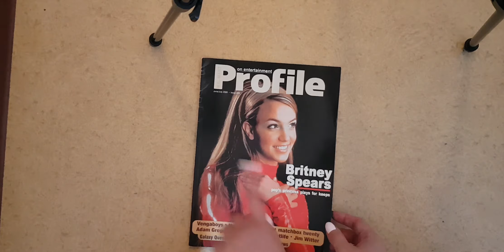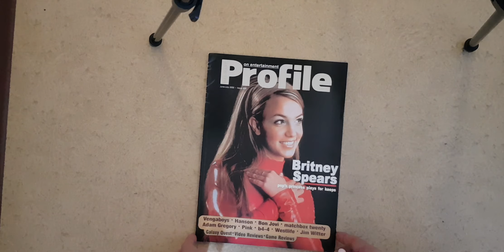Profile with Britney Spears, June/July, 2000